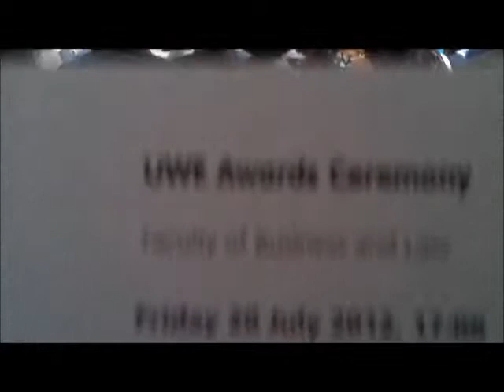Graduation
when we did that